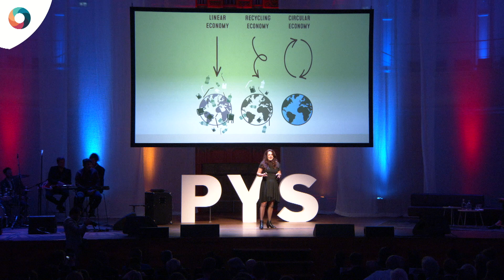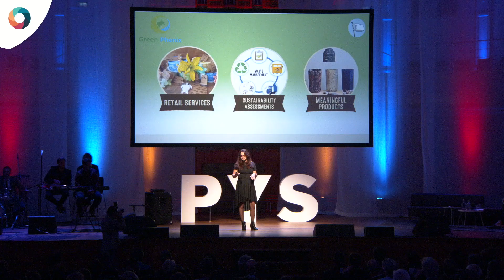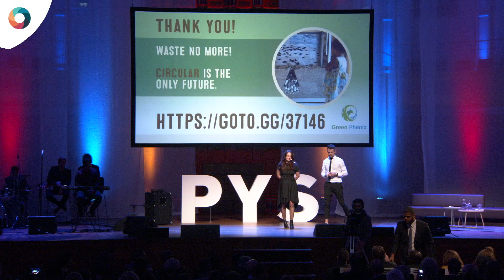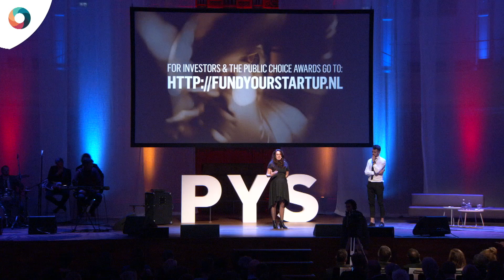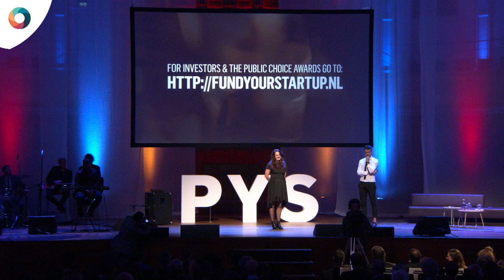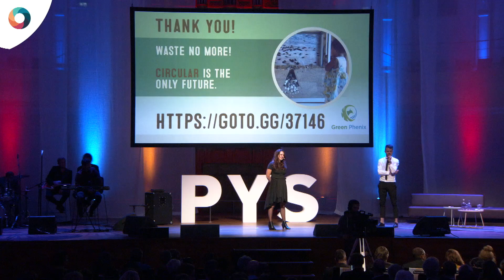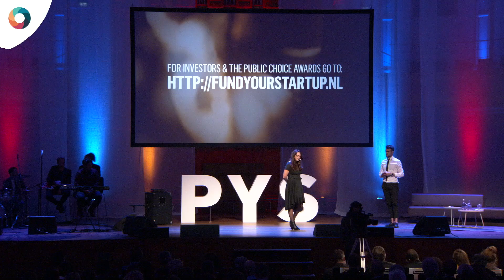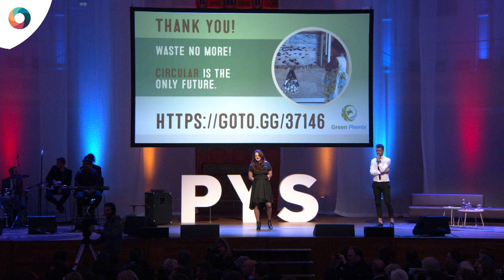Sabine Berendse - Green Phenix - finalist PYS Global 2018 - Winner PYS New York 2018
Out of 125 applications worldwide Green Phenix has been choosen as finalist Present Your Startup Global 2018 - earlier in 2018 Sabine was winner of Present Your Startup New York en was two times the Public favorit in the semi finals and finals of Present Your Startup Caribbean